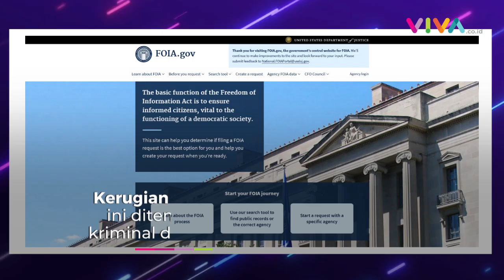Artileri Dicuri, ISIS Bobol Markas Militer AS di Irak dan Suriah?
VIVA - Amerika Serikat (AS) mengalami kerugian besar setelah sejumlah artileri dan peralatan tempur lainnya di markas militer di Irak dan Suriah dicuri. Senjata-senjata itu bernilai ratusan ribu dolar.

The Intercept melaporkan, pasukan AS di Irak dan Suriah tak bisa mengamankan peralatannya, apalagi personel. Padahal serangan drone terus menghantui AS. (RK-DRP-DA)